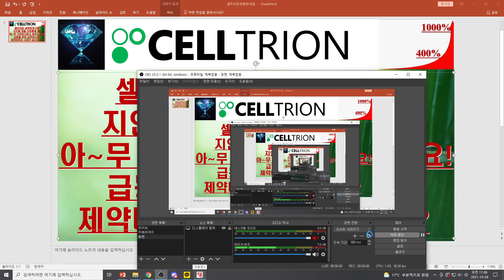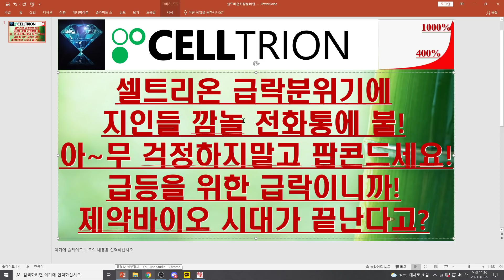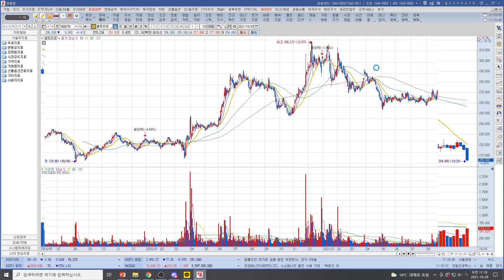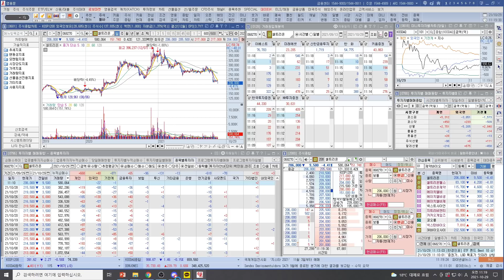[주식투자]셀트리온(셀트리온 급락분위기에지인들 깜놀 전화통에 불!아~무 걱정하지말고 팝콘드세요!급등을 위한 급락이니까!제약바이오 시대가 끝난다고?)